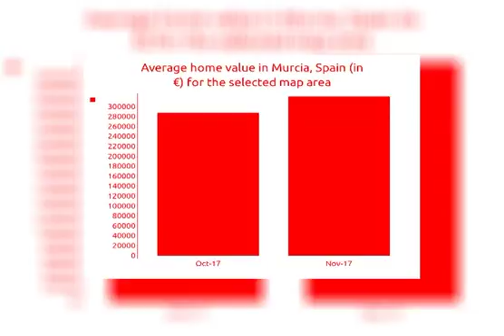7BED | 3BATH | € 349999 | Villas for sale in Murcia, Spain 2018 | MapFlagged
Explore details of the villa for sale at Краснодарский край, Hondón with ID26827686. Find other 25199+ villa for sale in Murcia with MapFlagged

Aucune information supplémentaire n`est disponible pour le moment. S`il vous plaît nous contacter pour plus de détails.